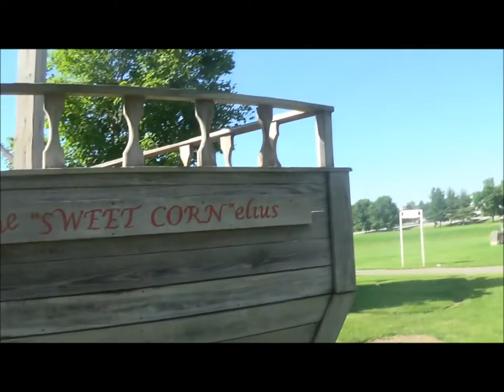Giant Jumping Pillow, Pirate Ship, Pole - Vlog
Links to check out:
Sarah's instagram: Sarbear1415
Jessica's instagram: jessie_347
oovoo: jessandsarah